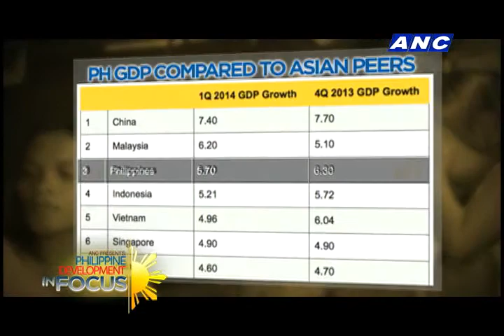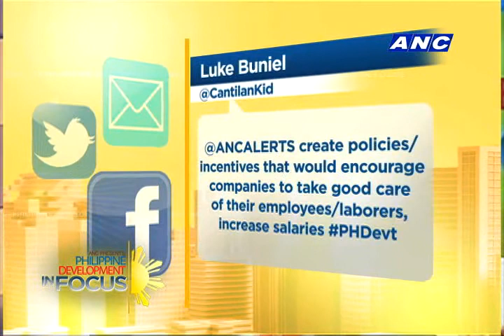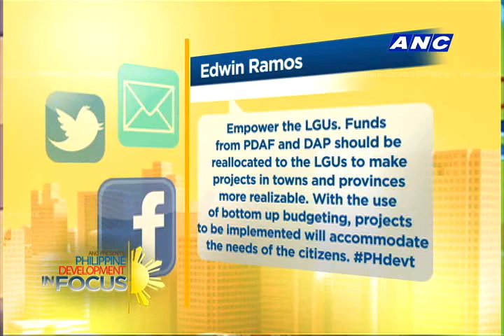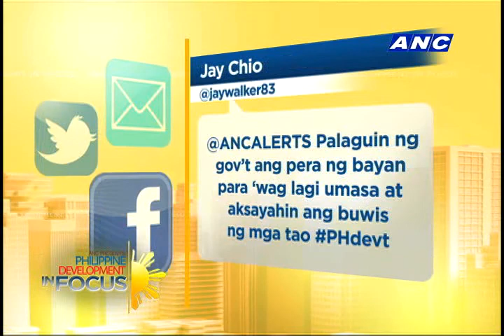PH Dev't in Focus: How gov't plans to make growth inclusive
The Philippines is the third fastest growing economy in the Asia, but there is concern that inclusive growth has not trickled down to majority of Filipinos.

Government said it will take more than a decade of sustained growth to lift the living standards of majority of Filipinos.

The question is, can we fast-track this process?

On this episode of ANC Presents: Philippine Development in Focus, Socioeconomic Planning Sec. Arsenio Balisacan, Paglas Corp. general manager Ed Bullecer, and National Competitiveness Council co-chairman Bill Luz share insights on the country’s agriculture sector, business landscape, and how to make growth inclusive.